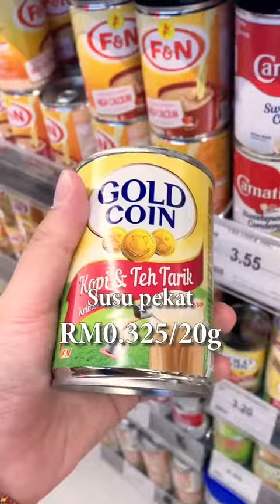Resepi | Roti BTS Army